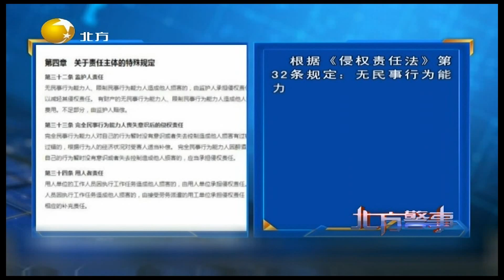对精神病认定有争议，被告人翻供丨北方警事